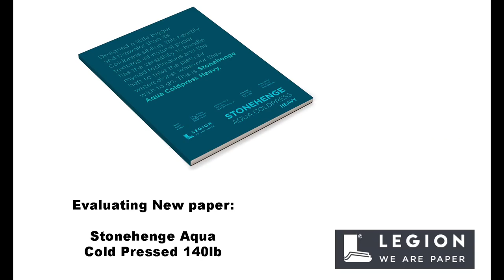Easy Watercolor Beach Landscape Painting Demo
1. My Online Painting School: maria-raczynska.teachable.com 🌊
2. For pencil sketches/real time videos please go

5. This painting:

*Holbein Watercolors in tubes: Yellow Ochre, Quinacridone Red, Sepia, Vandyke Brown, Neutral Tint, Indigo, Phthalo Blue Red Shade

*Evaluating a New Paper: Stonehenge Aqua 140lb Watercolor Paper 9X12

*Brushes:

Flat 1”, 3/4 “Black Velvet” by Silver Brush
Round 6 “Black Velvet” by Silver Brush

Round 0 “VelvetTouch” by Princeton
Angular Shader 1/4 by Princeton

6. For all my Ladies that always ask: my nails are by Zoya, color: LO
7. Please keep in mind there's a setting on YT where you can adjust the speed of this video.

▶︎▶︎▶︎▶︎▶︎▶︎▶︎COPYRIGHT NOTE:
1. My videos are copy protected, they are fully owned by me and they are not allowed for any download. Please NOTE: IT'S A COPYRIGHT VIOLATION TO CREATE YOUR OWN CHANNEL WITH MY VIDEOS, you are risking losing your google account.
2. My videos are for your personal enjoyment. So It’s ok to copy my art for your personal use as long as you are not trying to make money off of it. 🌹😍

3. If you post your copied work on any social media, please give me a credit stating it's a "copy of an original painting by Maria Raczynska" 😊 Just think of it this way.. if you created a painting and shared a video with everyone else, how would you feel if someone else was taking credit for it?😅